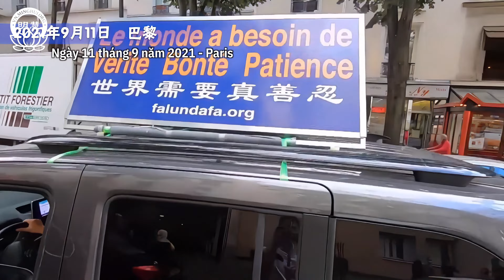Thai Phụ Lớn Tuổi Thoát Khỏi Cơn Ác Mộng | Minh Huệ Việt Ngữ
Một người phụ nữ 37 tuổi đang mang thai không may nhiễm dịch. Huyết áp xuống thấp nhất ở mức 94, nhịp tim lên tới 135 nhịp/phút. Chiến đấu với tử thần trong suốt 10 ngày, thai phụ và thai nhi cuối cùng đã bình an vô sự. Vậy trong quá trình đó liệu đã phát sinh sự việc thần kỳ nào không?